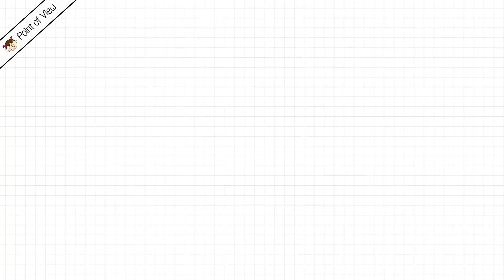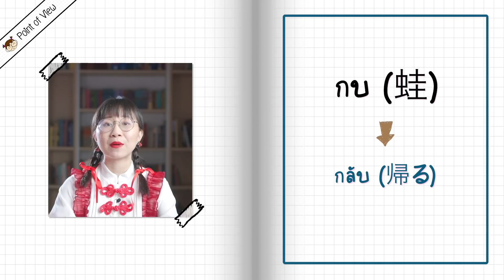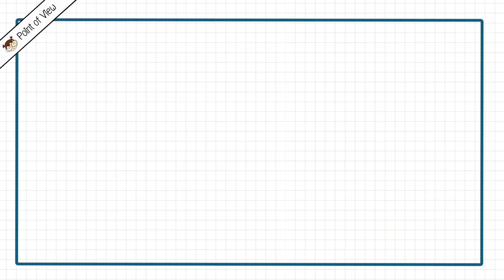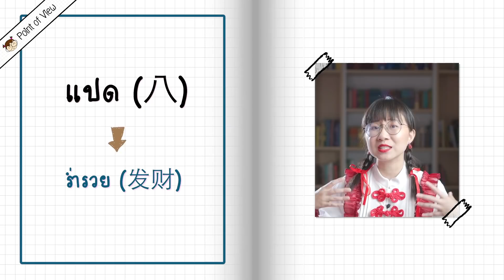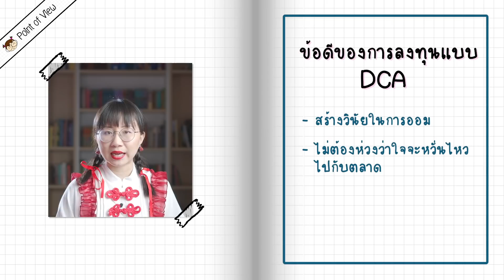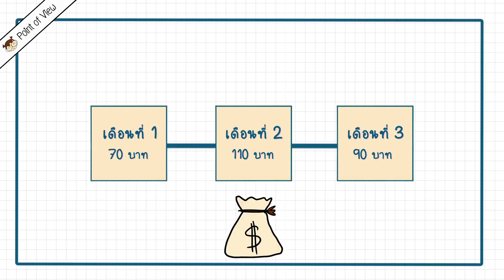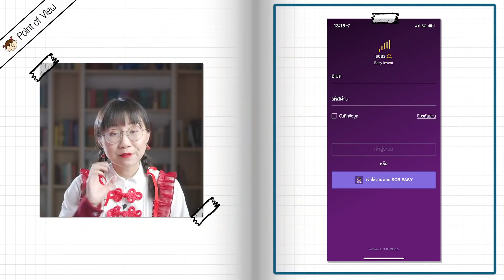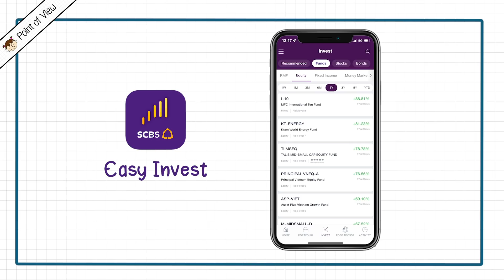8 วิธีออมเงินสายมูจากทั่วโลก | Point of View x SCB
12 wealth-building superstitions from cultures across the world. (2016, February 8). Business Insider.

Cultural. (n.d.). Discover Amphibians.

Czech holiday traditions explained. (2019, August 5). University of New York in Prague.

Ditton, H. (2016, February 16). 9 Bizarre French Superstitions That Persist Today. Culture Trip.

Frogs Significance? (2003, December 18).

Ho, M. (2022, January 24). Lucky and Unlucky Numbers in China: Symbolism (8,4). China Highlights.

Korean Superstitions - Beliefs and Practices for Good Luck. (2021, December 22). 90 Day Korean®.

Kukalova, L. (n.d.). Why do people from the Czech Republic carry a fish scale in their wallets? Quora.

Ladner, M. (2017, July 6). 10 Superstitions that Koreans Still Believe Today. Culture Trip.

LER Studio. (n.d.). Czech Christmas traditions. Leon D’oro.

Lestz, M. (2020, June 12). Bread and Bad Luck: A French Superstition. Margo Lestz - The Curious Rambler.

Mallasasime, B. (2022, January 7). 6 Superstitions of the Koreans - History of Yesterday. Medium.

Noirot, A. (2018, June 21). Surprising Russian superstitions that still exist today. Urban Adventures.

Security National Bank. (n.d.). Weirdest Money Superstitions From Around the World: Do They Work?

Seo, J. (2011, December 6). Nothing says lucky like a swine head. Korea JoongAng Daily.

Spider Superstitions | Spiderzrule. (2021, January 23). SpiderzRule.

Strange Superstitions About 8 Everyday Insects From Around the World. (2016, September 13). Mental Floss.

The strangest French superstitions: how to get some luck. (2021, June 7). Expatica.

Villar, P. D. (2020, October 24). 8 common (and crazy!) Filipino home superstitions.

Yim, S. (2018, December 26). A history of pigs thatâs bigger than pork: Koreaâs porcine friends have long represented fortune and prosperity. Korea JoongAng Daily.

Zimmermann, J. (2015, March 13). 13 Money Superstitions to Know on Friday the 13th. Time.

การลงทุนแบบ DCA คืออะไร ทางเลือกที่น่าสนใจ ช่วยในการลงทุน. (n.d.). SCB.

00:00 ทำไมเล่า
01:15 อังกฤษ
02:47 ญี่ปุ่น
04:13 ฝรั่งเศส
06:07 รัสเซีย
07:08 เกาหลี
08:22 ฟิลิปปินส์
09:46 เช็ก
10:50 จีน
13:07 การออมแบบ DCA